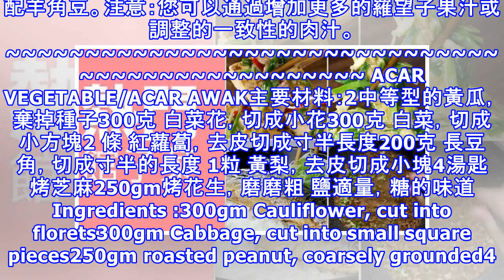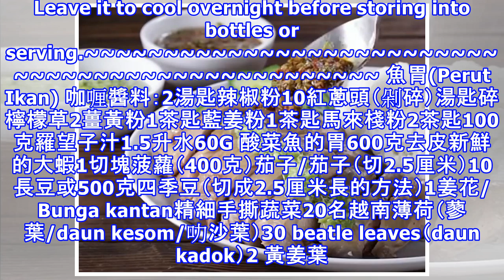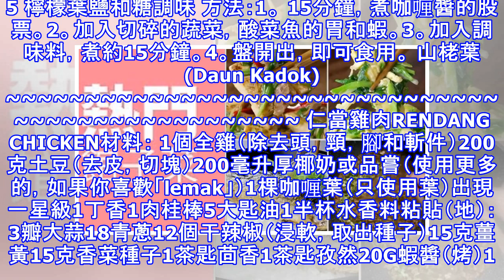太強大了！多種▁▂▃ 娘惹料理菜式▃▂▁ 食譜、作法分享！ 網友紛紛收藏！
咸 魚 骨 咖 喱SALT FISH BONE CURRY 主要成份：500克 塊鹹魚骨 300克 中蝦 2小包 煮魚的咖喱粉12粒 小洋蔥（攪爛）3枝 香茅 (打揙）450毫升　椰漿蔬菜類：１粒 大洋蔥 (切塊) 5個 圓茄子（切塊)10條長豆1 個鳳梨 (小粒的）做法:1. 用少許油，燒熱鑊，爆香咖喱醬，加入大洋蔥,茄子,長豆，鳳梨.2. 再加入的的鹽漬魚骨​​，讓文火煨過，在接下來的20分鐘，直到你可以聞到的咖喱香氣。 3. 接下來，加入椰漿再加入蝦然後熬多１０－１５分鐘，一旦被煮熟的大蝦，備用。 ...